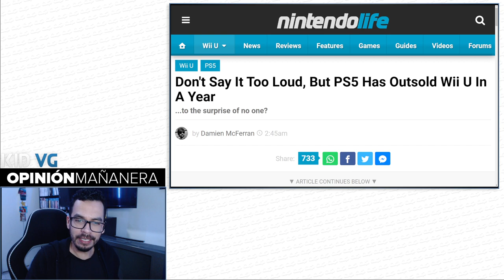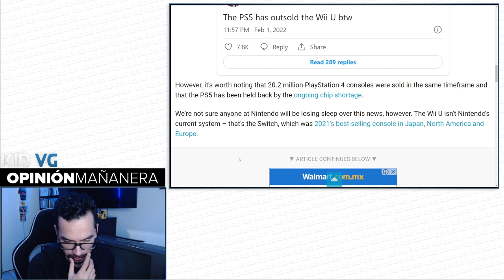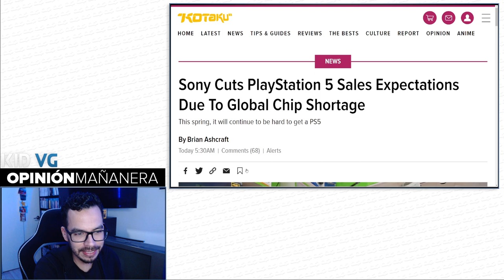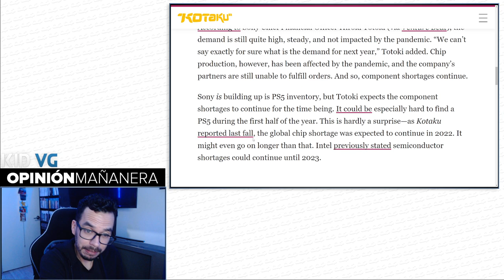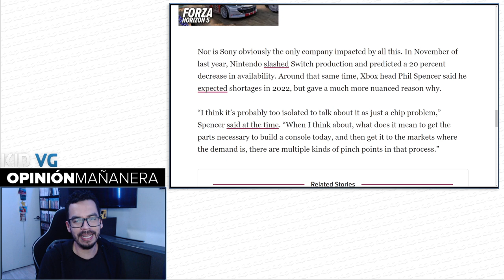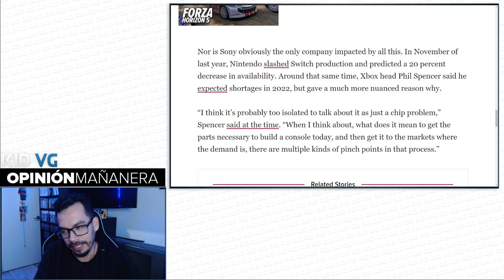PS5 ya vendió más que el WiiU, pero le está pegando duro la pandemia - 03/02/2022